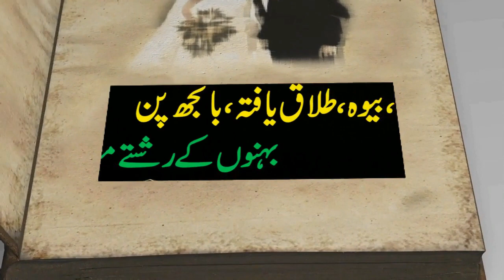ZAROORAT RISHTA IN PAK | BRIDAL MAKEUP OR MEHNDI